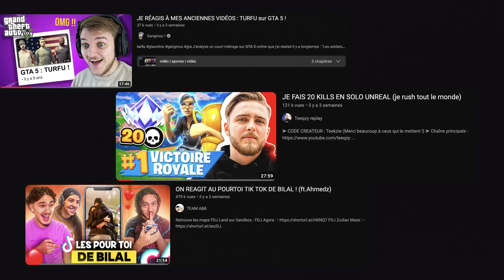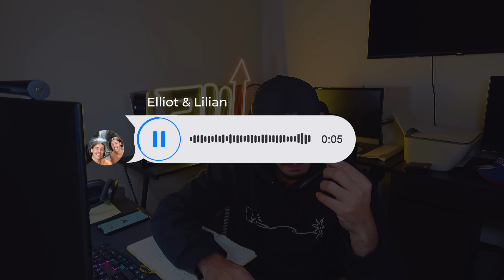Le Monthly Récap' - On gère O'Tacos, iGraal, Emma Matelas... (ft. Léya, Adem&Bilal)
On démarre l'année avec le tout premier Monthly Récap sur le mois de Janvier 2024 !
Si tu as aimé, fais-le moi savoir en mettant un pouce bleu !

Chapitres :

00:00 Introduction
1:38 : Mon agence
14:45 : Ma chaine Youtube